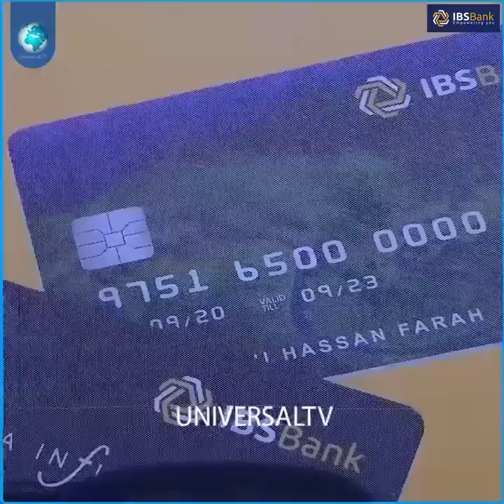Daawo;-“Xuduuda Somaliland ee Yoocada oo Ciidanka Qaranku soo istaago Mooyee wax Wadahadal ah oo la